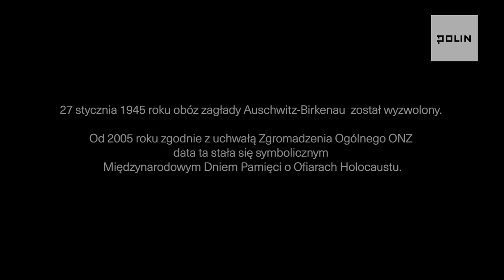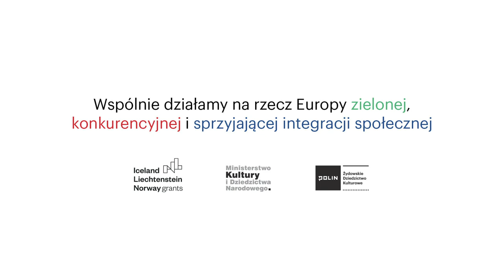"Nie bądź obojętny" - co dziś znaczy | Muzeum POLIN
Zapraszamy do obejrzenia materiału, przypominającego wypowiedź Mariana Turskiego z 27 stycznia 2020 roku, zawierającej przestrogę, że "jeżeli będziecie obojętni, to nawet się nie obejrzycie, a na was i na waszych potomków jakieś Auschwitz spadnie z nieba".

Zapytaliśmy kilka osób ze świata nauki i kultury, jak rozumieją to hasło i jaka nauka płynie z niego dla całego społeczeństwa w obecnej rzeczywistości, w naszym codziennym życiu.

Przemówienie Mariana Turskiego: z archiwum producenta transmisji TVP S.A.

Wystarczy zrobić przelew, na dowolną kwotę, na numer konta:
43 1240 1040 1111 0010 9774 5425